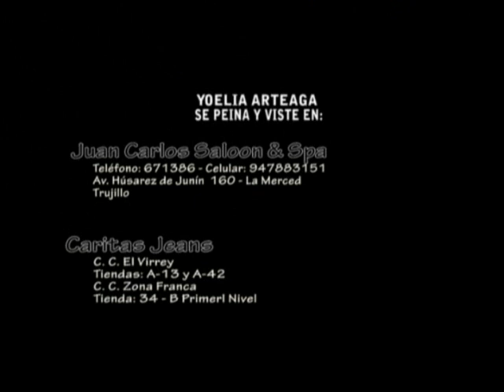Una primicia de la Orquesta Los Mendez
] Un equipo de TrujilloTeVe visitó la casa de La Orquesta Los Méndez, donde tuvo la oportunidad de estar en uno de sus ensayos para conocer de cerca a cada uno de sus integrantes. Philip Méndez vocalista principal y Alejandra Salazar interpretan una primicia "Fuimos Felices", un tema que estará incluido en su segundo disco. También compartieron su preocupación acerca de las extorsiones que sufren las orquestas trujillanas.